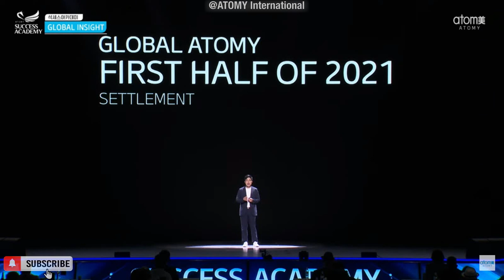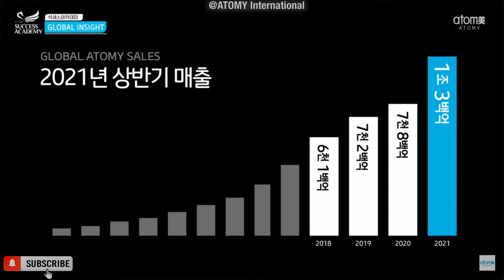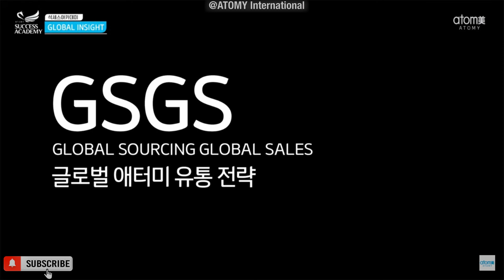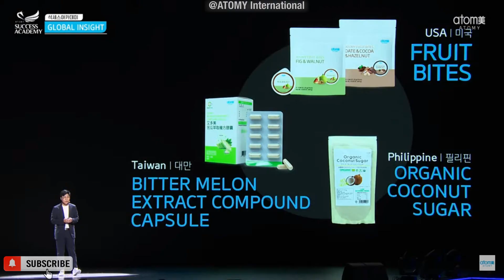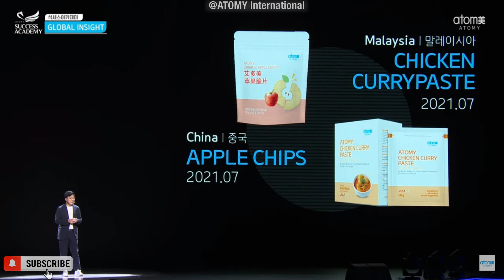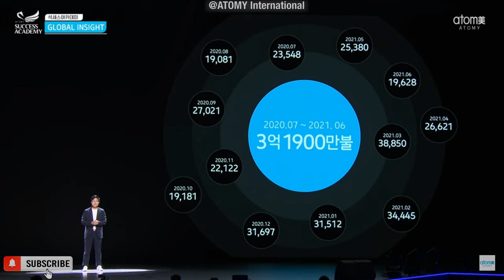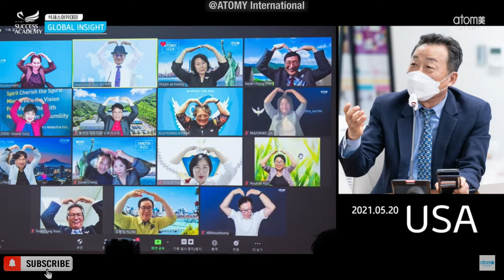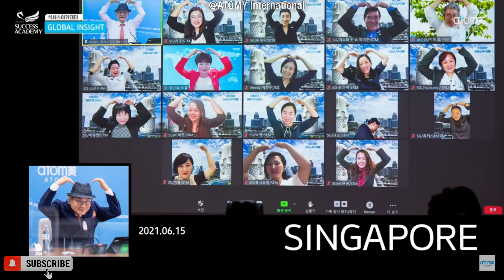ATOMY Global Insight July 2021